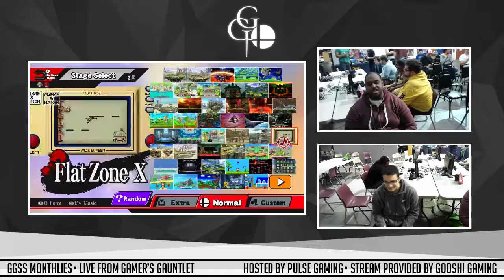GGSS Nov. Monthly: Amiiboking (Link/Samus) vs Daybreak (Falco/Roy)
GGSS Nov. Monthly Low Tiers LR4
11/13/16
Clinton Township, MI

Support GooshiGaming at:

Twitch.tv/GooshiGaming
Facebook.com/GooshiGaming
Twitter.com/GooshiGaming